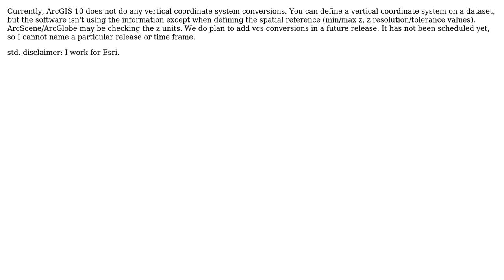How can I programmatically project the Z value of a z-aware feature point, using ArcObjects in...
GIS: How can I programmatically project the Z value of a z-aware feature point, using ArcObjects in .NET/C#?

With thanks & praise to God, and with thanks to the many people who have made this project possible! | Content (except music & images) licensed under CC BY-SA | Music | Images & others | With thanks to user mkennedy user laser user Josh and the Stack Exchange Network Trademarks are property of their respective owners. You are responsible for your own actions.